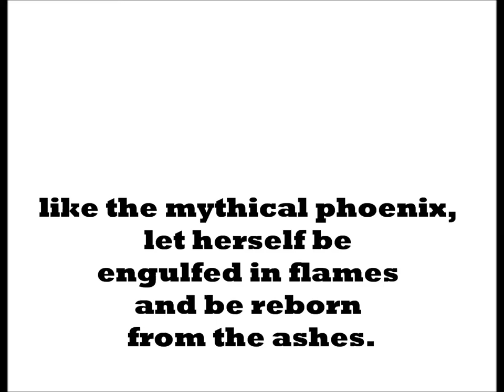Flames of Redemption Book Trailer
This is the book trailer for "Flames of Redemption", a novel by Michelle Thompson.  For more information on the book please